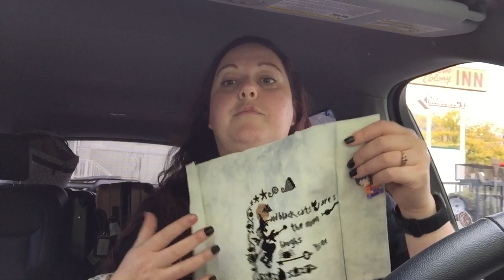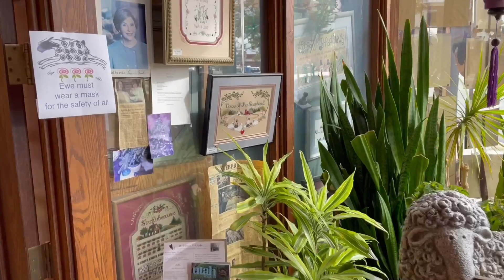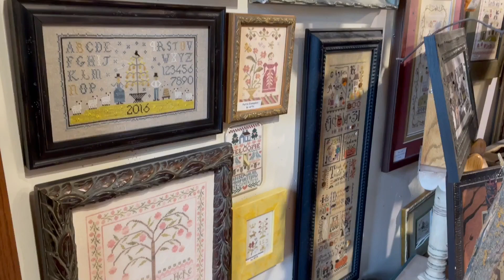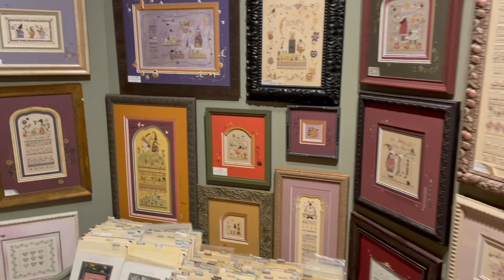Vlogoween #14 and Shepherd’s Bush